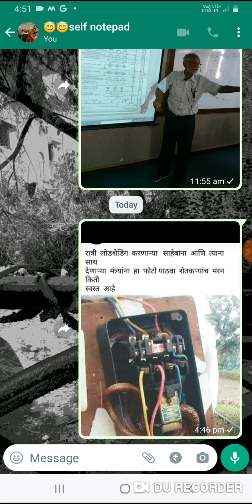पहा ह्या starter मध्ये नागोबा कसा आरामात बसला आहे . be careful !